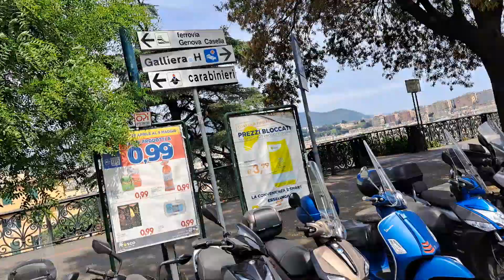2023-05-05 141948 Cruise Genoy, Italy 4